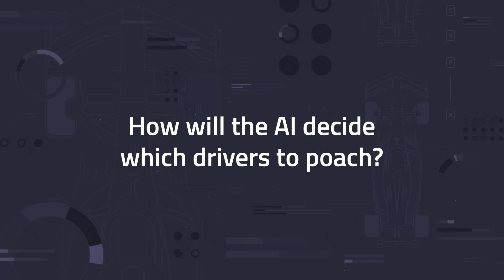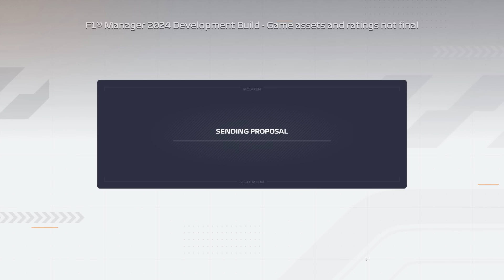F1® Manager 24 | Stream Highlight | AI Enhancements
Our developers answer your F1® Manager 24 questions on AI enhancements.

00:00 - Introduction
00:25 - What are the difficulty options in F1® Manager 24?
02:18 - If the AI tries to poach my driver, can I counter-offer?
03:00 - How will the AI decide which drivers to poach?
04:19 - How have car behaviours on track evolved?
05:13 - How does the Affiliates System work?
07:07 - How does the AI recruit Affiliates?
08:25 - Will AI teams use their Affiliates in Free Practice?
09:07 - How will mechanical failures affect races?
09:43 - How does component wear affect the risk of a mechanical failure?
10:56 - What types of failure can occur in F1® Manager 24?

Create your own F1® team and lead them to glory!

Experience the most detailed F1® Manager to date with one of 10 official teams, or create your own to challenge the grid for the first time.